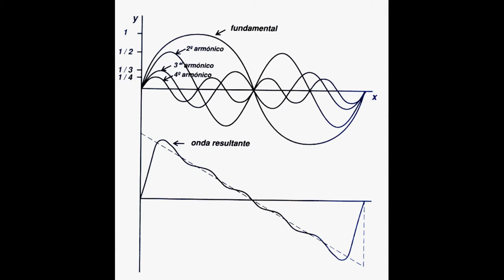📝📝 Guía fácil para AFINAR tu GUITARRA 🎸🎸 (Guitarra Bizarra cap03 / parte02)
*** CAPÍTULO LARGA DURACIÓN ***
Tercer capítulo (parte 2) de Guitarra Bizarra con Sócrates el Guitarrista de Marte, mostrando cómo afinar tu guitarra... o mi guitarra...